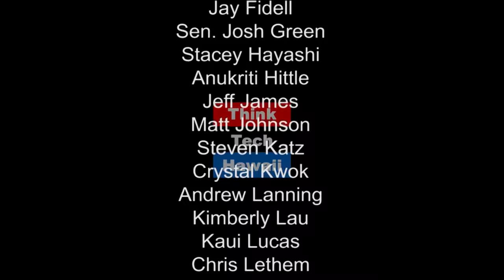Where Does HNL Stand in the Global Airport Competition?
Where does Honolulu International Airport stand amongst its global airport competition? Will the completion of its current construction projects change its status? Ray and Russell address these questions and compare HNL to other international airports with similar traffic.